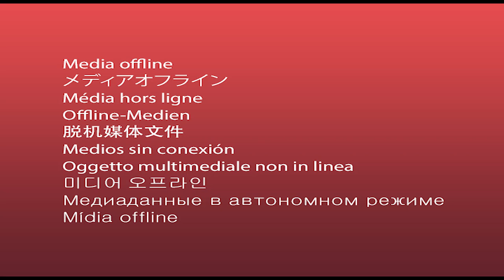Valayankit | Tanuja | वलयांकित | तनुजा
वलयांकित..
काही कारणास्तव आपण हा कार्यक्रम पाहू शकला नसाल तर जरुर पहा.
DD Sahyadri
Doordarshan Mumbai
Sahyadri Marathi
Show : वलयांकित
Subject : ' वलयांकित. '_' VALAYANKIT.. '
Parti : तनुजा
लेखन - योगिना नेने
संचालन - मनिषा राजोपाध्ये
Social Media Operator : सई सागर मांजरेकर
Producer Director : मलकराज पंचभाई